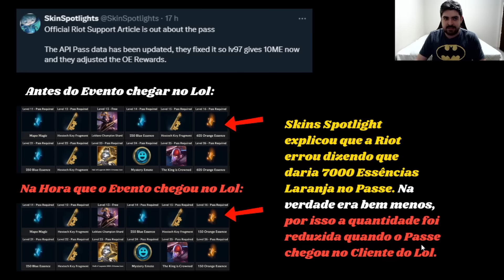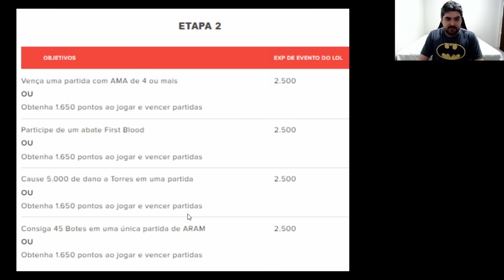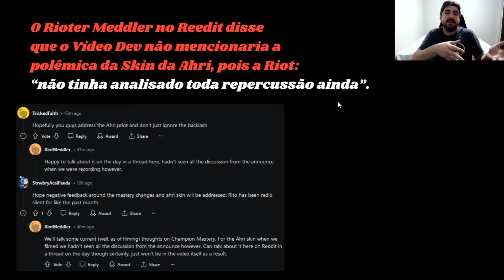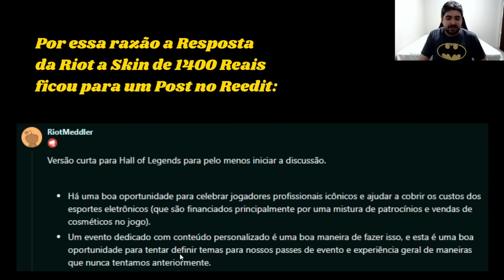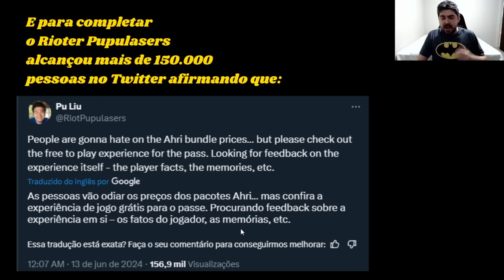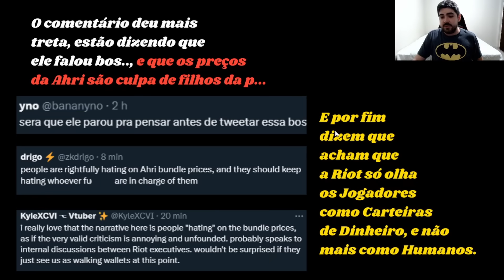Resposta da Riot para Skin de 1400 Reais no League of Legends!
Confira o Posicionamento Oficial da Riot e Nova Polêmica para Skin de 1400 Reais da Ahri Lenda Ascendida Imortalizada do Faker (Hall of Legends) + Revolta no League of Legends!